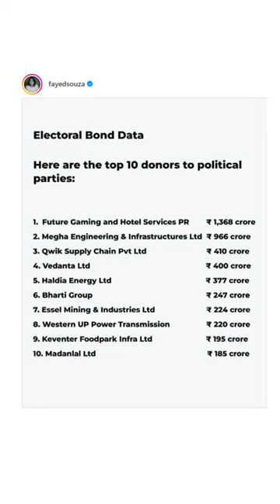How are Electoral Bonds and Foreign Funding related? | But Why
Indian Politicians came together to make Foreign Funding legal and now are reaping the benefits.